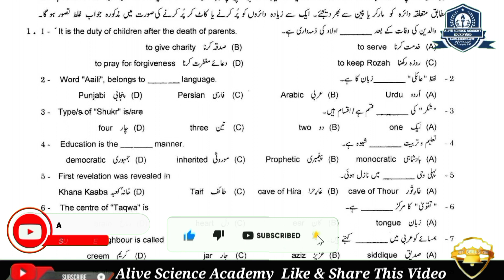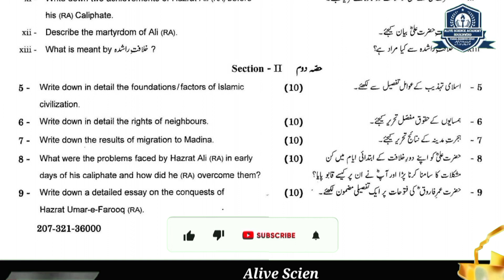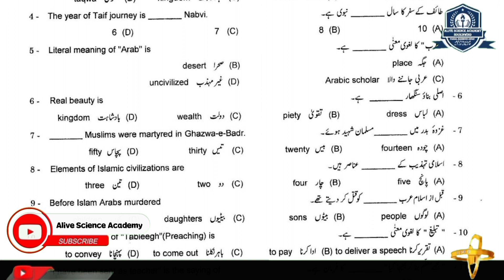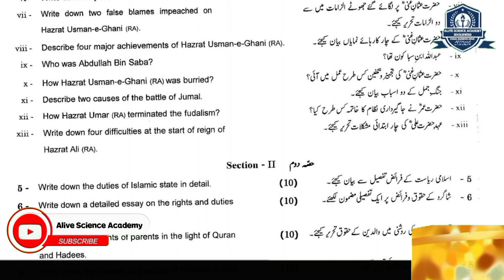11th Class Islamiat Elective (Ikhtiyari) Guess Paper 2022 |1st Year Islamic Studies Guess Paper 2022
In this video, "11th Class Islamiat Elective (Ikhtiyari) Guess Paper 2022 |1st Year Islamic Studies Guess Paper 2022 | Alive Science Academy". He is also sharing his experience, wisdom and knowledge that will be helpful for all of those who want to know about this topic.
ABOUT Pro.Faisal Mahmood Awan
11th Class Islamiat Elective (Ikhtiyari) Guess Paper 2022 |1st Year Islamic Studies Guess Paper 2022
1st Year Islamic Studies Guess Paper 2022-1st Year Islamyat Ikhtyari Pairing scheme 2022
1st Year Islamiat guess paper 2022|11th Class Islamic study compulsory Guess Paper 2022
11h Class Islamiat Lazmi | Important Questions 2022 | 11th Class Islamiat Guess Paper 2022
11th Class Islamiat Elective (Ikhtiyari) Guess Paper 2022 | 1st Year Islamiat Pairing Scheme 2022
1st year Islamic study elective guess paper 2022 | 1st year islamiat ikhtiari guess paper 2022
1st Year Islamic Studies Guess Paper 2022 | 11th islamiyat Guess Paper 2022 | 1st Year Islamic paper
1st Year Islamiyat (Elective) Ikhtiyari Guess Paper 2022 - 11th Class FA Islamiat Ekhtiyari Guess
1st Year Islamic Studies Guess Paper 2022 | 11th Islamiyat paper pattern | 1st Year Islamiat lazmi
11th Islamic elective Paper Pattern 2022 | 1st year islamiat ikhtiari paper Pattern 2022 | Scheme
1st Year Islamiat Elective Important Questions 2022 - 1st Year Islamiat Elective Guess Paper 2022